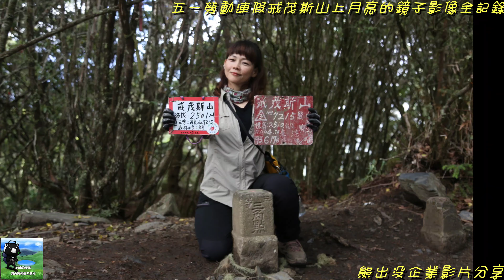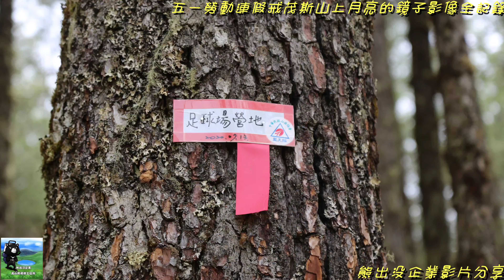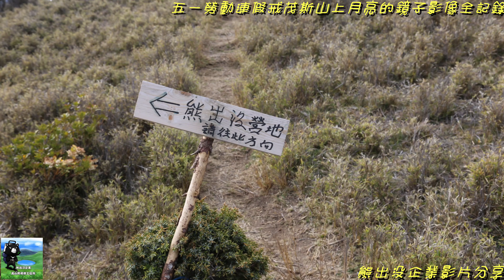2021/04/30~05/02 五一勞動連假戒茂斯山上月亮的鏡子三天二夜影像全記錄📸🎥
2021/04/30~05/02 五一勞動連假戒茂斯山上月亮的鏡子三天二夜影像全記錄📸🎥

【嚮導兼攝影熊大】邱冠中(long龍)
【壓隊嚮導神出鬼木】王永駿(amoo阿木)

※986張原圖無修飾相片影片由嚮導認真拍攝替隊員留下美好回憶的超值旅程🎥📸

【110年嘉明湖山屋團​​【需要抽籤滿7人成團】

【110年戒茂斯露營團​​【不需要抽籤滿9人成團】
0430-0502戒茂斯三天二夜 成團可報名
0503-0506戒茂斯四天三夜 缺1人成團
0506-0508戒茂斯三天二夜 成團可報名
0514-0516戒茂斯三天二夜 成團可報名
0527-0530戒茂斯四天三夜 成團可報名
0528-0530戒茂斯三天二夜 缺2人成團
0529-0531戒茂斯三天二夜 滿額不併團
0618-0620戒茂斯三天二夜 缺1人成團
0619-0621戒茂斯三天二夜 成團可報名
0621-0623戒茂斯三天二夜 缺7人成團
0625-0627戒茂斯三天二夜 缺7人成團

【110年戒茂斯露營、瓦拉米山屋訂餐搭伙日期】
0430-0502戒茂斯 可訂餐搭伙
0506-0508戒茂斯 可訂餐搭伙
0507瓦拉米山屋   訂餐搭伙缺4
0511瓦拉米山屋   可訂餐搭伙
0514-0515戒茂斯 可訂餐搭伙
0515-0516戒茂斯 訂餐搭伙缺1
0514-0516戒茂斯 可訂餐搭伙
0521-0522戒茂斯 訂餐搭伙缺2
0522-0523戒茂斯 可訂餐搭伙
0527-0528戒茂斯 可訂餐搭伙
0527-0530戒茂斯 可訂餐搭伙
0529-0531戒茂斯 可訂餐搭伙
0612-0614戒茂斯 可訂餐搭伙
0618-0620戒茂斯 可訂餐搭伙
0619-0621戒茂斯 可訂餐搭伙
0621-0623戒茂斯 訂餐搭伙缺7
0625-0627戒茂斯 訂餐搭伙缺7

嘉明湖山屋伙食訂餐六菜一湯​🍱向陽山屋700、嘉明湖山屋800
戒茂斯伙食訂餐六菜一湯​🍱新武呂溪營地1000、熊出沒大草原營地1500長期配合嚮導領隊有優惠價格請洽詢熊出沒客服📲
當月壽星免費贈送蛋糕🎂
​訂餐或報團請洽詢熊出沒客服line​：happymaffy0401📲
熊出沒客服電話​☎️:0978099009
戒茂斯上嘉明湖免抽籤三天二夜6800🤑
戒茂斯上嘉明湖免抽籤四天三夜9000🤑
嘉明湖二天一夜團費4500🤑
嘉明湖三天二夜團費假日6800平日6500🤑
嘉明湖四天三夜團費假日9000平日8600🤑
栗松溫泉當日往返團費2000🤑
栗松溫泉二天一夜團費4500🤑
轆轆溫泉二天一夜團費4500🤑
轆轆溫泉三天二夜團費6000🤑
北大武三天二夜團費6800🤑
雪山三天二夜團費8000🤑
🏡嘉明湖山屋、🏡瓦拉米山屋、♨️栗松溫泉、♨️轆轆溫泉訂餐搭伙
📸高山攝影嚮導預約 ​🏋高山揹工協作預約 🏠民宿預訂】